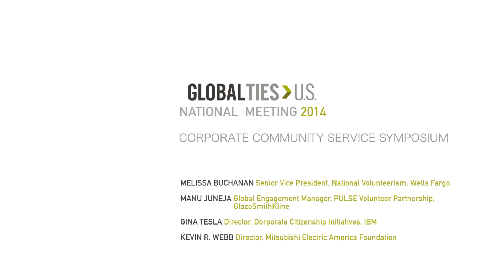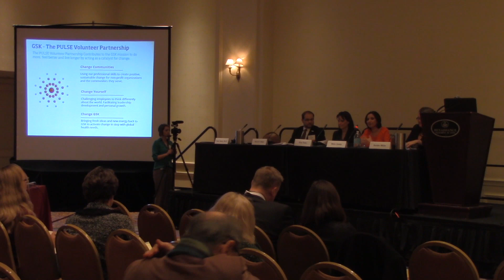Global Ties U.S. 2014 National Meeting Corporate Community Service Symposium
Hosted in collaboration with PYXERA Global, this new symposium featured high-level corporate leaders sharing innovative practices and programs their companies have developed that leverage employee talent to improve communities in the U.S. and abroad. Discussion included tips for building successful partnerships between nonprofit organizations and corporations.

Speakers:

Welcome: Trevor Gunn, Ph.D., Managing Director, International Relations, Medtronic

Moderator: Deirdre White, President & CEO, PYXERA Global

Speakers:
Manu Juneja,  Global Engagement Manager, PULSE Volunteer Partnership, GlaxoSmithKline; Gina Tesla, Director, Corporate Citizenship Initiatives, IBM; Kevin R. Webb, Director, Mitsubishi Electric America Foundation